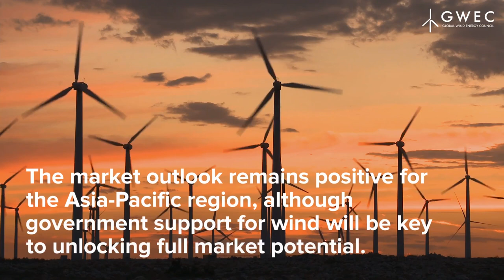Global Wind Report 2019 - Market Outlook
The Global Wind Report 2019 highlights a positive market outlook for the global wind industry over the next five years with the CAGR to be foreseen at 4%. GWEC Market Intelligence expects that over 355GW of new capacity will be added between 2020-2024, that is nearly 71GW of new installations each year until 2024.

Government support mechanisms will be key to drive growth at the beginning of the five-year forecast period, which will then give way to market-based or commercial based growth starting in 2021. Developing markets and offshore will play a larger role in driving the global wind market. Offshore wind is expected to grow from 6GW in 2019 to nearly 80GW in 2024, bringing its market share in global new installations from 10% in 2019 to 20% by 2024.